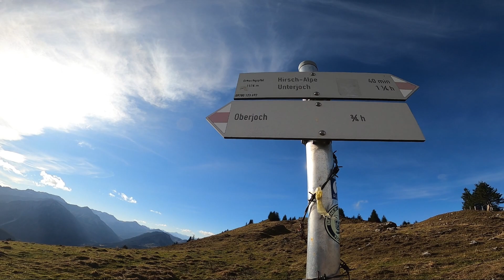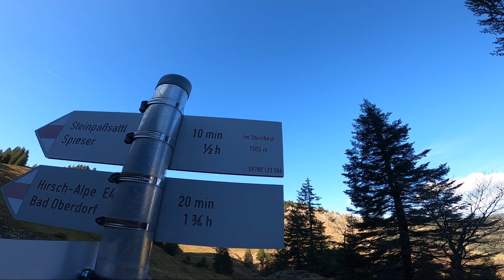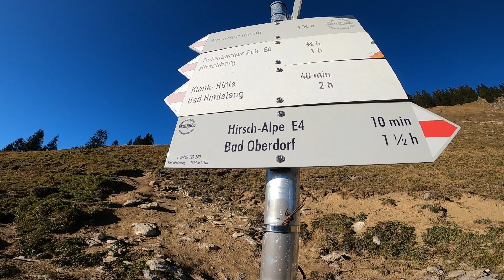ORNACH & SPIEßER | Wandern im Allgäu | 2 neue Gipfel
ORNACH & SPIESER | Wandern im Allgäu | 2 neue Gipfel
Bergwandern Rundwanderung für die Familie mit wunderschöner Aussicht zum Bergpanorama der Alpen Vlog Deutsch

⏰ Jeden Mittwoch und Sonntag um 12 Uhr erscheint ein neues Video

0:00 Intro & Erklärung zur Tour
1:41 Wanderung
3:22 Gipfel - Ornach
5:27 Schwieriger Abstieg
7:04 Gipfel - Spießer
8:15 Absteig vom Spießer
11:38 Abstieg zurück ins Tal

📦 Ich freue mich sehr über Pakete, Briefe und Post 💌
       Dina Beichter
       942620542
       Packstation 109
       87616 Marktoberdorf

Hier auf meinen Kanal findest du alles zum Thema FOOD, LIFESTYLE, REZEPTE, NEUE PRODUKTE und vieles mehr 😃 Updates und Tipps zum ABNEHMEN gebe ich dir auch, da ich mich selbst auf der Reise zu einem schlanken und gesunden Leben befinde 🥑
Ich nehme dich mit in die BERGE beim WANDERN und in meinen VLOGS gebe ich dir noch mehr Einblicke in mein Leben 🖤